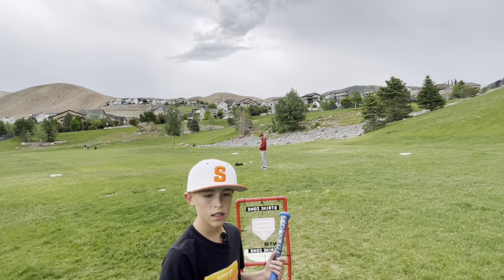The ending is crazy 😨😨